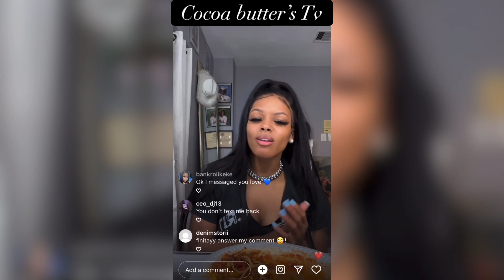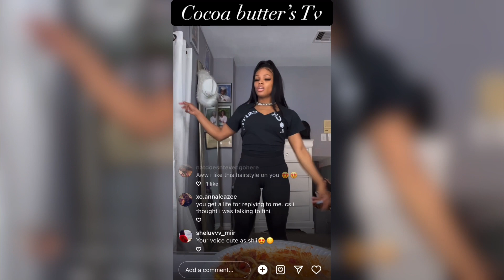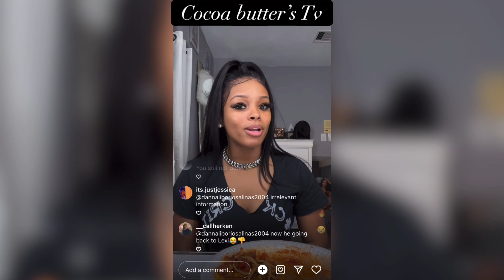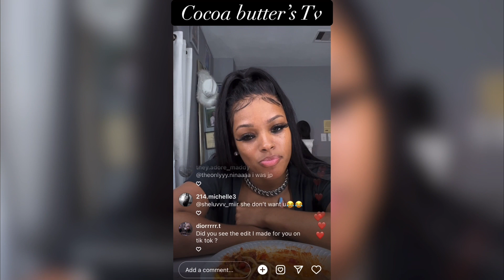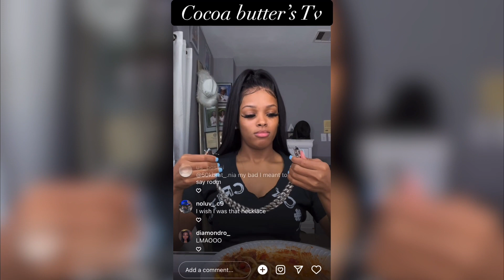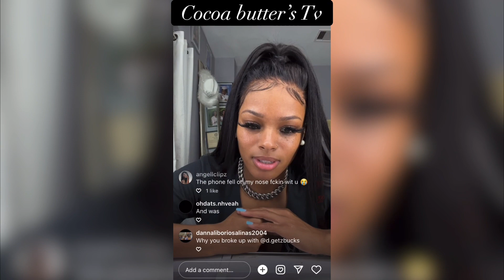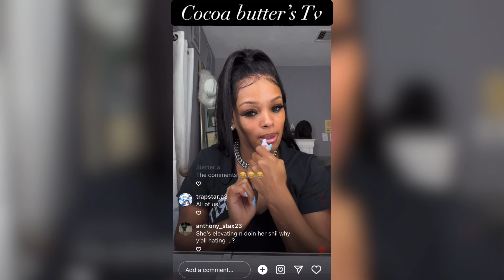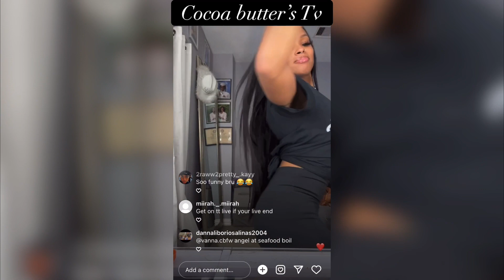Infiniti on live